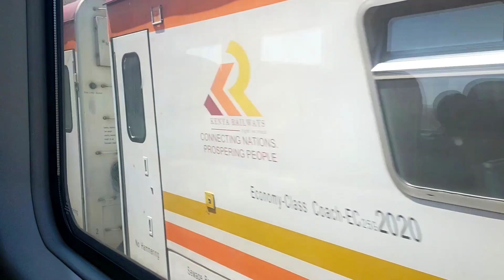Kisumu City's New Look || Where the Rich Reside in Kisumu City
Kisumu City's New Look || Where the Rich Reside in Kisumu City. In this video you will see how Kisumu city has transformed in the last few years. The city is now clean and a lot of order can be seen around the town. watch to enjoy the beautiful view of the lake side city.
  Credits
Drone Shots By @joshmuuo
video shot by @MelaninVee  and Castro Oriaro